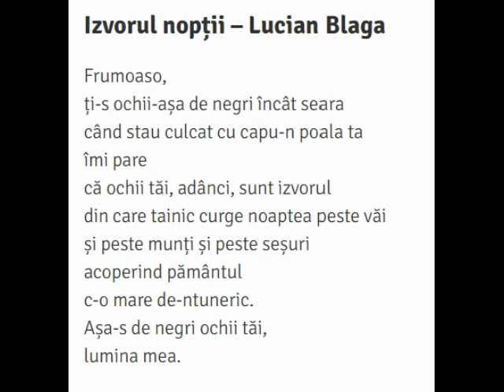Izvorul noptii – poezie de Lucian Blaga. Varianta de interpretare.